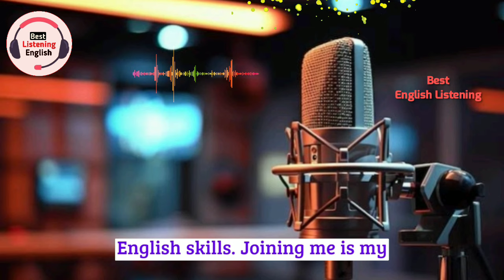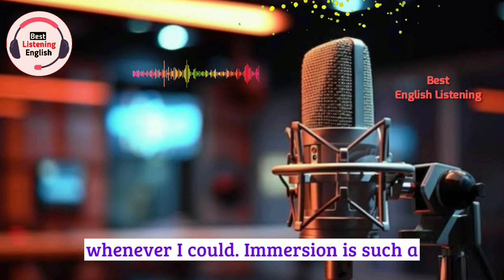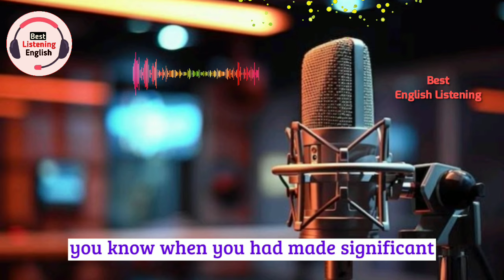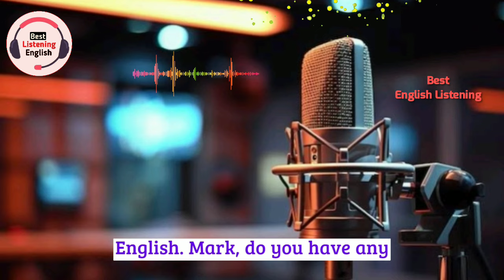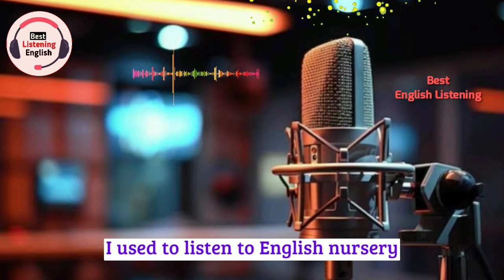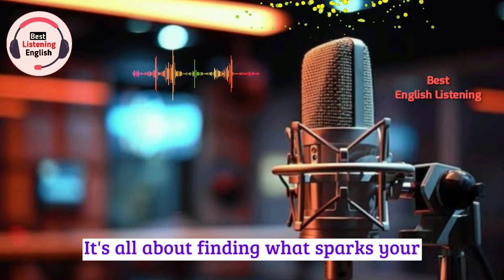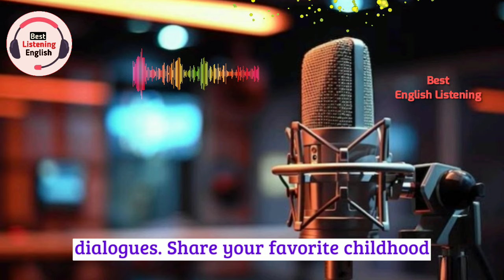Learn English with podcast Episode 5 | English podcast for beginners | podcast english learning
Join us in this engaging podcast conversation where we explore effective strategies to learn English and improve your language skills. Our hosts share valuable tips, practical advice, and personal experiences to help you navigate your English learning journey with confidence. Whether you're a beginner or looking to enhance your proficiency, this podcast is packed with insights and inspiration to support your language development. Tune in and take your English skills to the next level!

Here are some practice exercises for listeners to enhance their English skills:

1. Storytelling: Share a childhood memory or a recent experience using past tenses (simple past, past continuous, past perfect).
2. Listening to Music: Listen to English songs, pay attention to the lyrics, and try to understand the meaning of the words.
3. Language Games: Play word games like crossword puzzles, word search, or online language quizzes.
4. Dialogues: Practice role-playing dialogues with a partner or record yourself speaking and analyze your pronunciation and fluency.

These exercises will help improve vocabulary, grammar, listening comprehension, and speaking confidence. Enjoy practicing and continue your language learning journey!

English podcast
Learn english
Ielts
Improve English with podcast